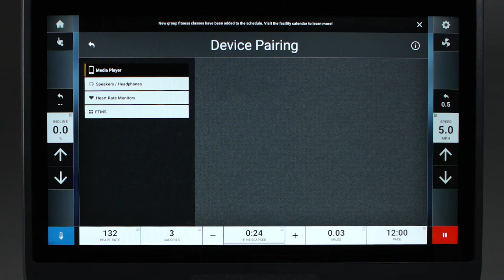Matrix Fitness Canada: Touch XL Console Walkthrough Device Pairing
Matrix Fitness Canada

Touch XL Console Walkthrough Device Pairing